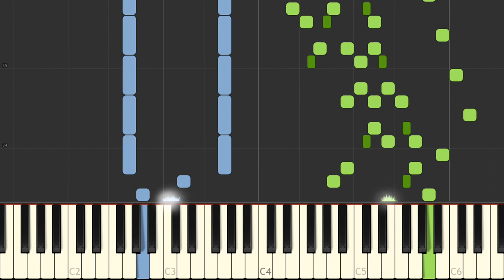W A Mozart Gigue in G Major KV 574